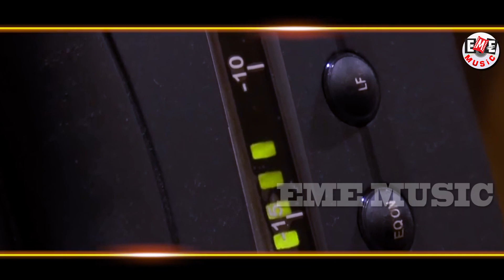AU THARE LAGIJA CHHATIRE | FT ASEEMA PANDA & SATYAJEET | MALAYA MISHRA | EME MUSIC